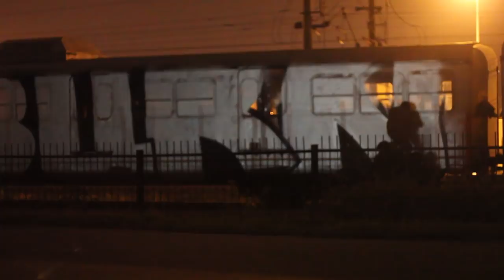TFB BURN CREW WHOLECAR GRAFFITI